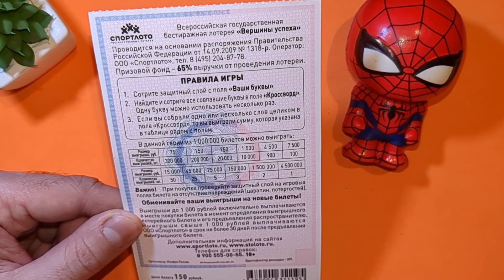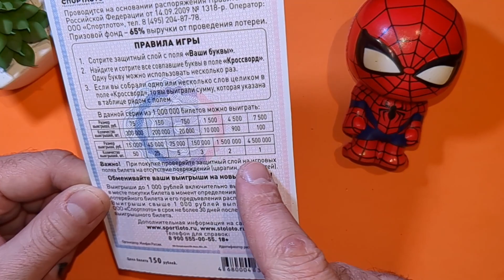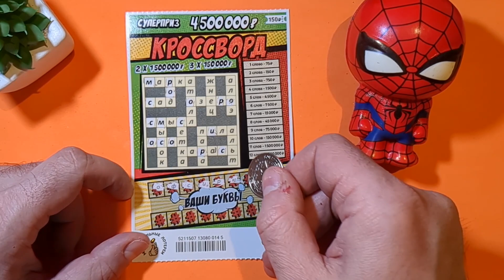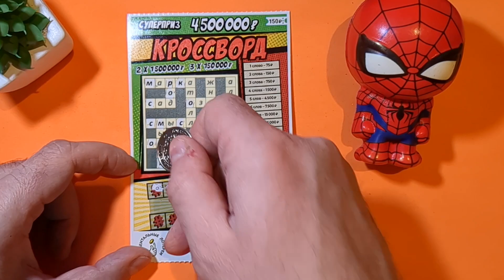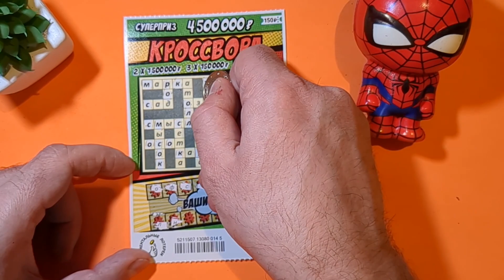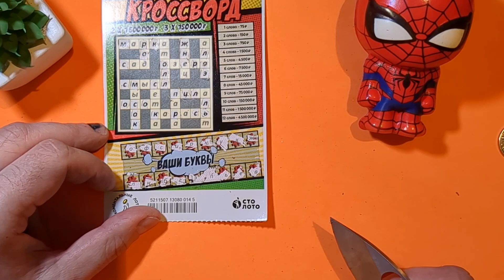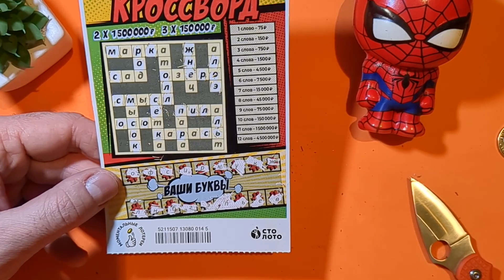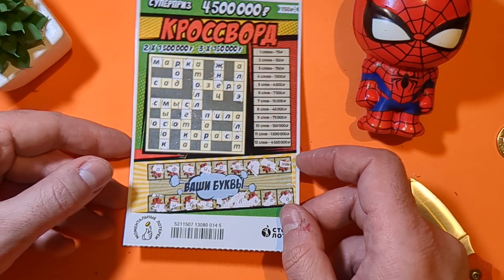НАДЕЖДА НА ВЫИГРЫШ В ЭТУ ЛОТЕРЕЮ НИКОГДА НЕ УМРЕТ!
ЭТА ЛОТЕРЕЯ МОЖЕТ УТЕШИТЬ)))

ХОКЕЙНАЯ ЛОТЕРЕЯ В КОТОРУЮ КОМУ ТО ПОВЕЗЛО?

ЛОТЕРЕЯ ОТ ФИКТИВНОЙ ХОКЕЙНОЙ ЛИГИ А ЧТО ТАК МОЖНО

БЫЛОЛОТЕРЕЯ КРОССВОРД СНОВА РУЛИТ СЮРПРИЗАМИ?

ОЧЕНЬ ЭФФЕКТИВНАЯ ЛОТЕРЕЯ , КОТОРОЙ ТОРГУЮТ ОПТОМ! НАДО БРАТЬ?

И СНОВА ЛОТЕРЕЯ ВОЛШЕБНЫЙ КВАДРАТ УДИВЛЯЕТ!

НЕПЛОХО СЫГРАЛ В ЛОТЕРЕЮ ПОСЛЕ РАБОЧЕГО ДНЯ!

ПОЛУЧИЛОСЬ ВЫИГРАТЬ В ХОРОШУЮ ЛОТЕРЕЮ?

САМАЯ КРАСИВАЯ ЛОТЕРЕЯ ПО ВЕРСИИ КАНАЛА Techno Bar Plus 2023!

СНОВА СЮРПРИЗ ОТ ЛОТЕРЕИ СЧАСТЛИВАЯ КАРТА?

СТАРШИЙ БРАТ ЛОТЕРЕИ РАДИОВОЛНА! БОЛЬШЕ ЗНАЧИТ ЛУЧШЕ?

ИГРАЮ В ЛОТЕРЕЮ РАДИОВОЛНА!

УНИКАЛЬНАЯ ЛОТЕРЕЯ АНАЛОГОВНЕТ

ПРИЯТНАЯ ЛОТЕРЕЯ! В НЕЕ ОЧЕНЬ ЧАСТО ВЕЗЁТ ИБО ЕСТЬ НЮАНС!

НУ НАКОНЕЦ ТО ПРИЯТНЫЙ ИСХОД В ЛОТЕРЕЕ КАЛЕНДАРЬ УДАЧИ!

ЧТО ЛЕГЧЕ ВЫИГРАТЬ В ЭТУ ЛОТЕРЕЮ ИЛИ В ХОКЕЕ?

СНОВА ШОК! СЕГОДНЯ КРУТОЙ ВЫИГРЫШ! ОН ПОДТВЕРДИЛ МЕТОДИКУ ВЫБОРА ЛОТЕРЕИ! СТАНЬЕТЕ БОГАТЫМИ!

НОВАЯ ТОРГОВАЯ ТОЧКА ЗАЛОГ УСПЕХА ВЫИГРЫША?

РАБОТАЕТ ЛИ В ЭТОЙ ЛОТЕРЕИ МЕТОДИКА СЧАСТЛИВОГО ВЫБОРА?

НЕОЖИДАННЫЙ ВЫИГРЫШ ОТ ПРОВАЛЬНОЙ ЛОТЕРЕИ?

ПАРОДИЯ НА ЧИСЛОВУЮ ЛОТЕРЕЮ!

ЛОТЕРЕЯ МИЛЛИОНЕР НЕ ДАСТ ВАМ ПРОИГРАТЬ?

НОВАЯ ЛОТЕРЕЯ СО СТАРЫМИ ДЫРАМИ!

ИНТЕРЕСНАЯ ЗАРУБА ОТ КРАСИВОЙ ЛОТЕРЕИ?

ЛОТЕРЕЯ ТУТАНХАМОН РЕШИЛА ПРЕПОДНЕСТИ СЮРПРИЗ!

НУ НАКОНЕЦ ТО ЭТА ЛОТЕРЕЯ ДАЛА ПЛЮС!

ЛОТЕРЕЯ ИЗ ОДНОИМЕНОГО ФИЛЬМА 2023!

КАК НАСЧЕТ ЛОТЕРЕИ , В КОТОРОЮ НЕ ПРОИГРАТЬ?

Эта лотерея как КВАЗИМОДА ТОЛЬКО НАОБОРОТ!

СЕГОДНЯ МОЙ ДЕНЬ ПОБЕДЫ В ЭТУ ЛОТЕРЕЮ!

ДИЗАЙН ЭТОЙ ЛОТЕРЕИ ЗАСТАВИТ ЕЕ КУПИТЬ!

КАК ЖЕ ТАК СОВПАЛО В ЛОТЕРЕЕ БОУЛИНГ?

ЛОТЕРЕЯ ЗОДИАК НАСТРОЕНИЕ НЕ ИСПОРТИТ?